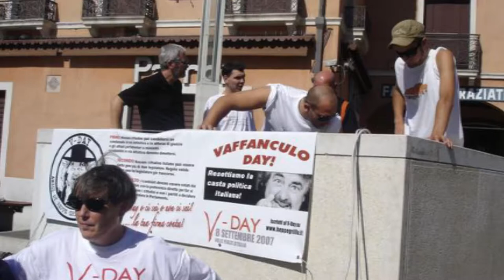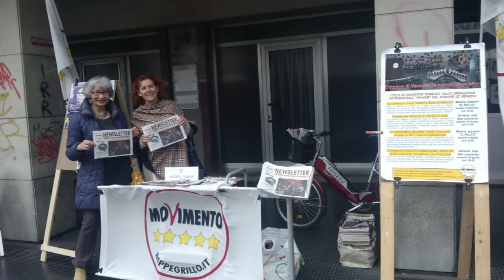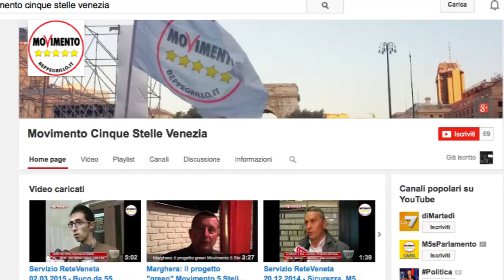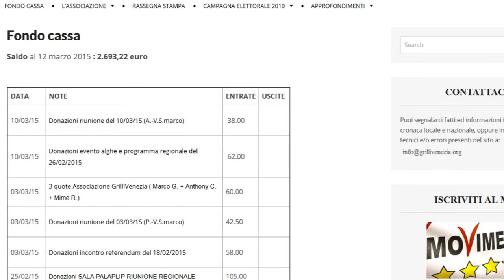Video presentazione Lista M5S Venezia 2015